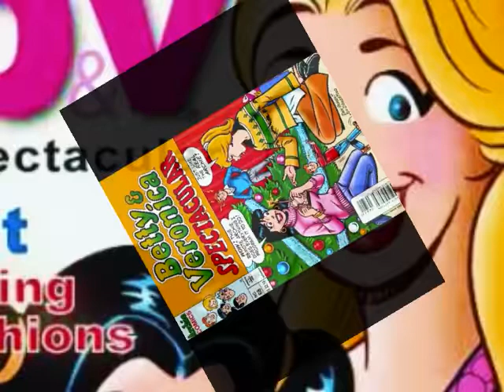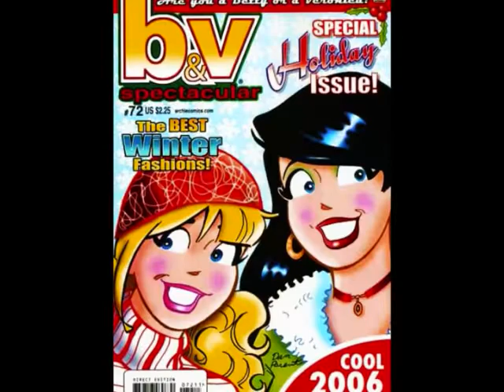Johnny Ferg Candy Love oiSEQfmKVNc111